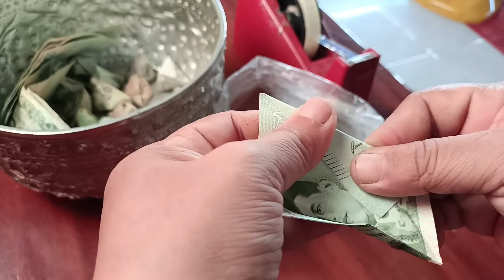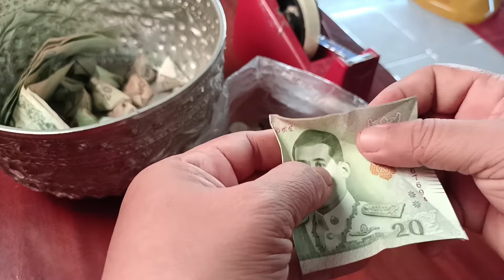DIY .พับเหรียญโปรยทานขนมใส่ใส้